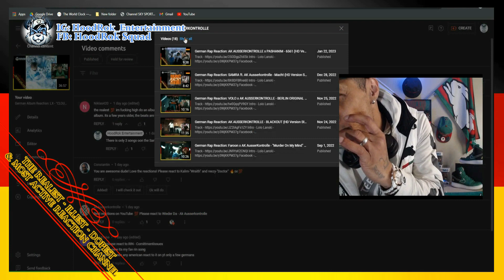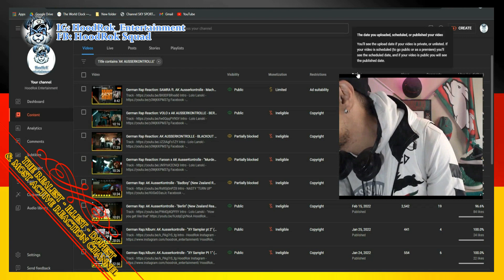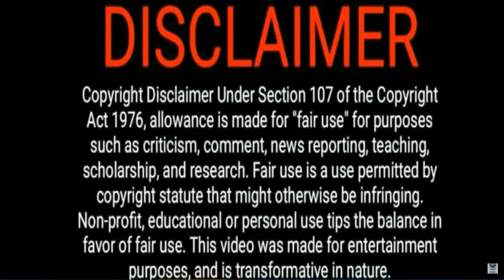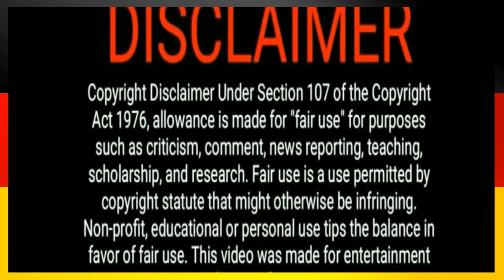German Rap Reaction: AK AUSSERKONTROLLE - WIEDER DA (HD Version Still Processing)